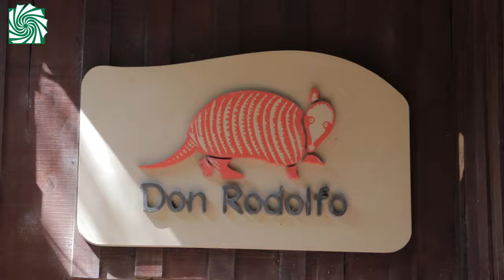Más de 900 niños disfrutaron del programa “Generando Diversión”1